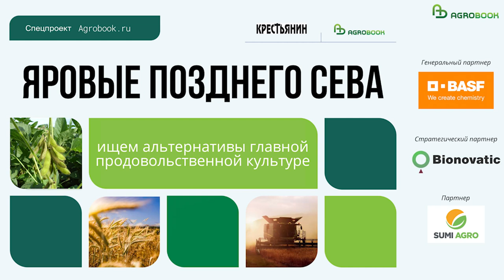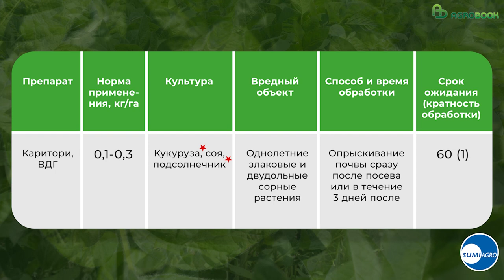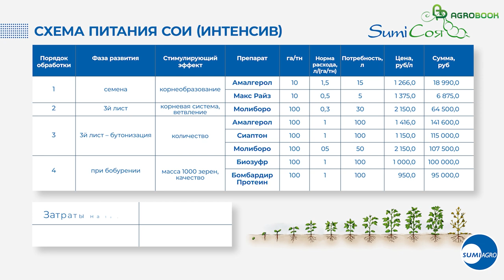Семена сои: Сергей Зеленцов (ВНИИМК) об особенностях рентабельного выращивания культуры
Об особенностях рентабельного выращивания сои в различных почвенно-климатических условиях мы попросили рассказать известного селекционера члена-корреспондента РАН, доктора сельскохозяйственных наук, заведующего отделом сои ФГБНУ ФНЦ ВНИИМК Сергея Зеленцова.

Таймлайн:
00:00 Сергей Зеленцов об особенностях рентабельного выращивания сои в различных почвенно-климатических условиях
35:20 Предложение гербицидной защиты сои от компании SumiAgro

Как известно, лет 20 назад сою у нас сеяли в основном на Дальнем Востоке и на Северном Кавказе. Сегодня в Центральной России сеют больше, чем на юге страны. Это результат изменения климата или селекции?

- И то, и то, - отвечает Сергей Викторович. - У нас на юге теплей, но уменьшается количество осадков в летний период. Площади под соей здесь сохранились. Но учащаются годы, когда не хватает воды для налива. А в результате потепления юг ЦЧР стал похож на юг России лет 30-50 назад. Там сейчас хорошие температуры и достаточное количество осадков. Поэтому соя там показала себя очень хорошо. И сейчас площади посева сои по Центрально-Чернозёмному региону в 2-3 раза больше, чем у нас на юге.

Единственное слабое место в Центральной России сегодня - это более длинный день, отмечает учёный. Краснодар находится на 45 широте, Ростов – на 48. А в Центральной России основные посевы сои - это 50-53 широты.  Там длиннее день – минут на 40-50. И южные сорта менее пригодны. Они запаздывают с развитием, с вегетацией. Растения формируются мощные, но уходят под осень. Это неудобно для сельхозпроизводителя. Поэтому последние 30 лет там, на месте, очень активно развивается селекция. Это научно-селекционные центры Белгорода, Воронежа, Курска, Рязани, Самары, Чувашии. Сорта у них получаются более ранние. Они составляют существенную конкуренцию иностранным сортам.

- Мы тоже ведём селекцию для той зоны, - обращает внимание Сергей Викторович. - Более того, уже второй год формируем селекционную группу в Липецкой области. И в ближайшие месяцы там приступит к работе команда селекционеров. Тем более у нас есть что им предложить. Не просто ранние сорта, а сорта с уникальными признаками, порой не имеющими аналогов в мире.

Словом, когда фермеру предлагают сорт, первое, на что он должен посмотреть: где этот сорт выведен, на какой широте? У обычного сорта, а это 99% сортов всего мира, широта возделывания плюс минус 3 географических градуса от точки выведения. Если на широте Ростова предлагают сорт с потенциальной урожайностью в 50 ц/га, выведенный на 40 широте (разница в 8 градусов), то он не даст урожая в Ростовской области. Либо сорт, выведенный под Ростовом, отправляется куда-нибудь за Москву. А Москва – это 56 широта. Те же 8 градусов. Не пойдёт он там. Это правило не касается линейки сортов фотонейтральных, у которых допустим диапазон плюс-минус 5-6 градусов. То есть покупатель должен уточнять, обычный это сорт или фотонейтральный.

Партнеры:

Генеральный партнер
Компания BASF - надежный партнер для сельхозпроизводителей, предлагает высококачественные и инновационные средства защиты растений и семена.

Стратегический партнер
ГК «Бионоватик» - разработка, производство и внедрение биотехнологических методов защиты и питания растений

Партнер
ООО «Саммит Агро» В основе философии SumiПоле — рациональное применение современных средств защиты растений и микроудобрений, а ещё адаптация на российских полях новейших технологий.